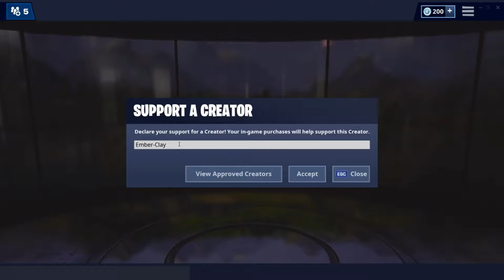Duo Filled With An Obey Member And This Happened....